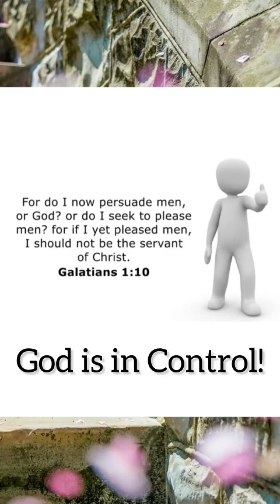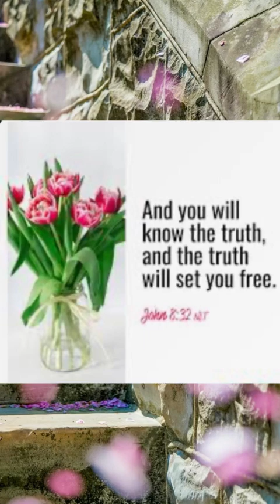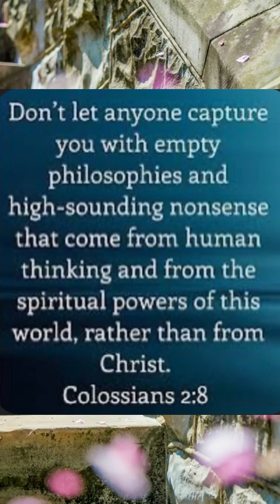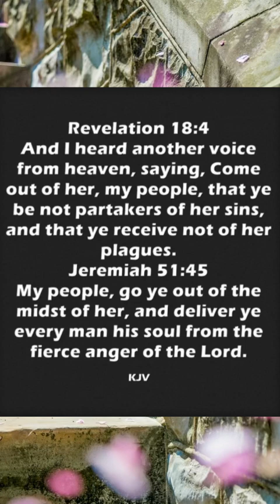Ask the Holy Spirit to Join You Before you Listen!!! 🗣️🔊🕊️god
1 Corinthians 1:10-17
Now I beseech you, brethren, by the name of our Lord Jesus Christ, that ye all speak the same thing, and that there be no divisions among you; but that ye be perfectly joined together in the same mind and in the same judgment.

Don’t forget to spend time with your Father!!!💙🌈🎁